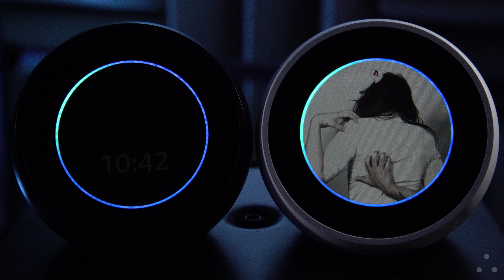Itchy Alexa Skill by Therefore - Two Alexas Talk to Each Other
Hell Yellow Alexa Skill, adapted from The Alexa Dialogues Performance by Therefore at AT&T Performing Arts Center.

About the skill: Can two Alexa devices talk to each other? For the first time in a skill, yes they can. If you have two you can get them to talk to each other. All you have to do is change the wake word to “Echo” on one device and “Alexa” on the other and put them next to each other. Then ask Alexa “Can an AI get itchy?” and they will have a back and forth conversation. Includes mature (bleeped) language.
To get the skill say: "Alexa, enable Itchy Echo skill" or download it

To get them to run once the skill is installed, put the two devices next to each other, one with the wake word "Echo" and the other "Alexa" and say "Alexa, can an AI ever get itchy?"

About this project: Therefore is releasing a series of skills for Amazon's Alexa. The first releases have been adapted from The Alexa Dialogues performance. These are experimental skills that stretch the boundaries of what's possible with the current generation of voice driven AI.